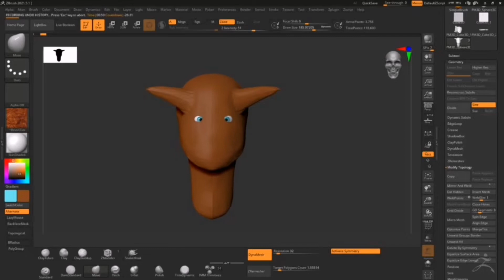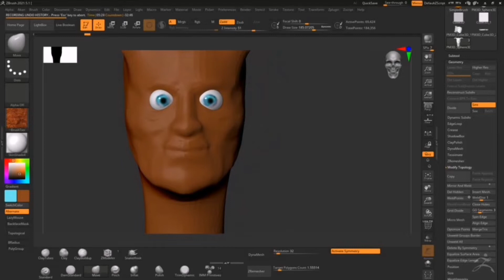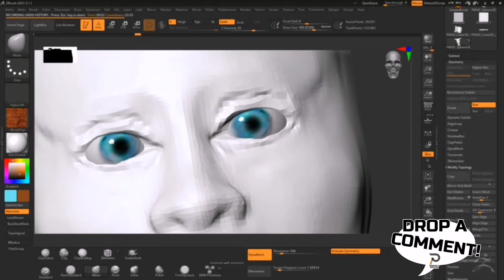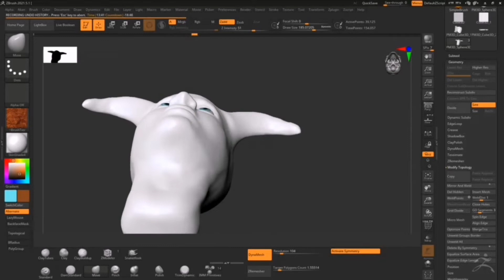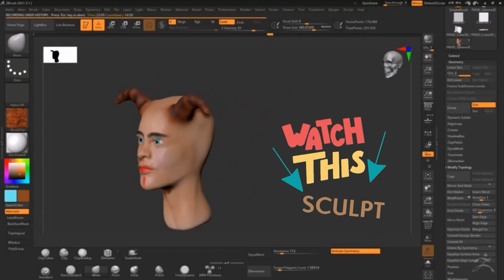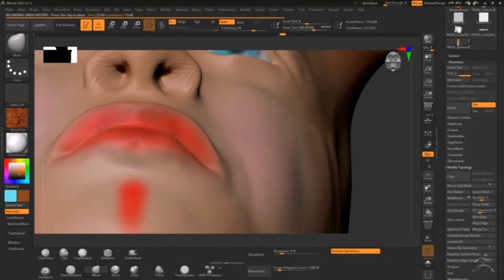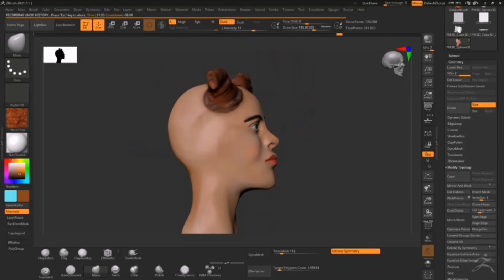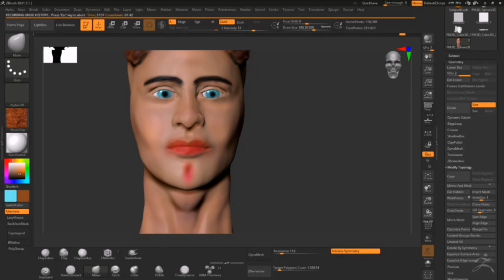How to Sculpt Head with Dynamesh in Zbrush scratch-part 1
art # Digital sculpt # zbrush
How to sculpt head with zbrush in Scratch part 1

how toHead sculpting with Dynamesh in Zbrush scratch

Copyrights Issues: If any of your content is there on my video, please contact me I will remove the part or full video , Don't rise the copyrights issue on my videos.

Tamil Voice Over la hollywood movie tamil explanation irrukkum tamil la by Mr tamizhan. Thriller Movie story explained appadina neenga tamil by voice over Tamil  Filmroll channel ithu la mattum than paapengala?. This video is tamil dubbed hollywood movies Tamil voice Machi naanum UKN Tamizhan panna Try pannuven. Tamil Hollywood times viewer watch this Psycho Killer movie explained in tamil la neenga ketta naan make panna ready.
How to sculpt Head with Zbrush

If you would like to remove any movie clips i have used in my youtube channel, please send an email to and your clips will be removed immediately. We have invested lot of time and effort to raise this channel. I am happy to give the revenue to you.

Head sculpting with Dynamesh in Zbrush scratch
Credit -